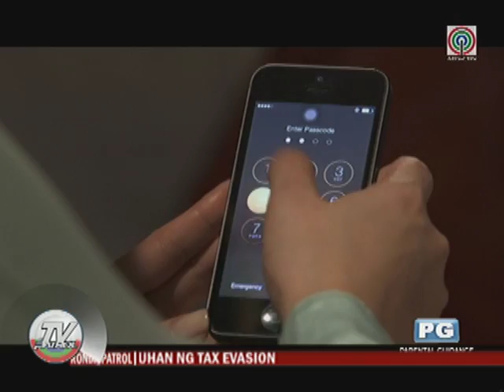Marc Logan reports: What people think about 'The Legal Wife'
Viewers share their viewpoint on the trending teleserye "The Legal Wife".